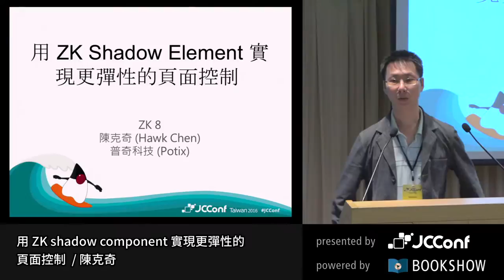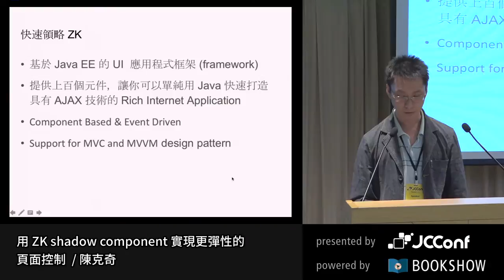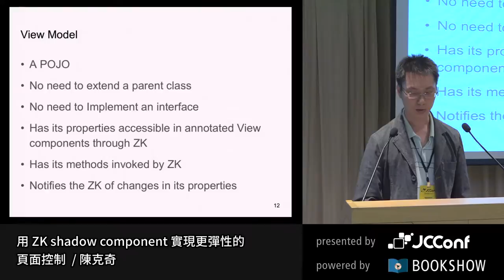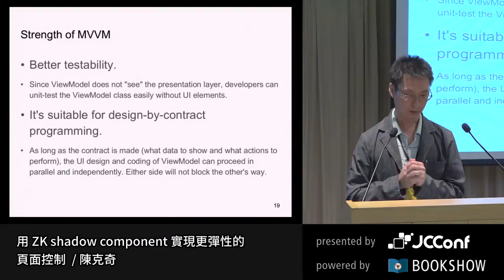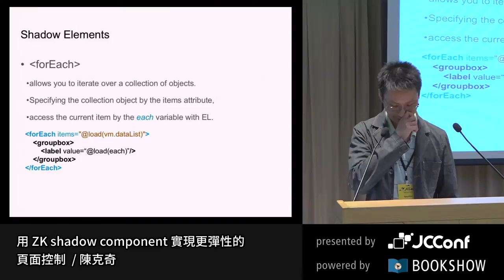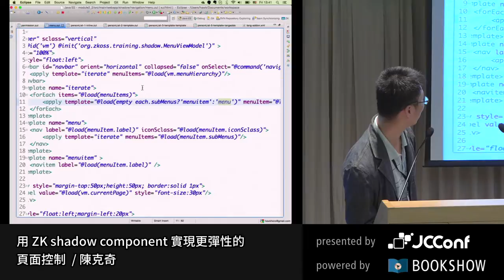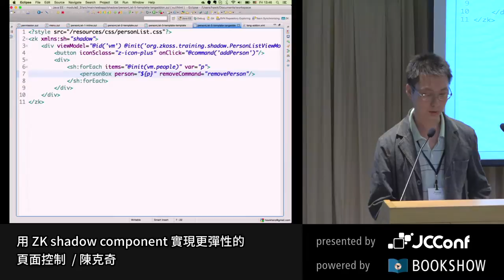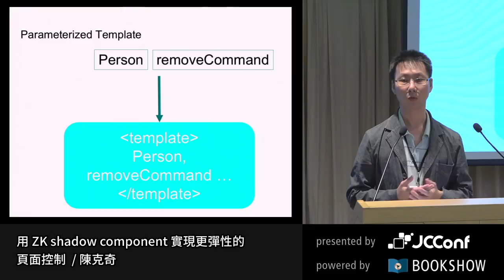用 ZK shadow component 實現更彈性的頁面控制 by 陳克奇 - JCConf 2016 R1 Day1-4